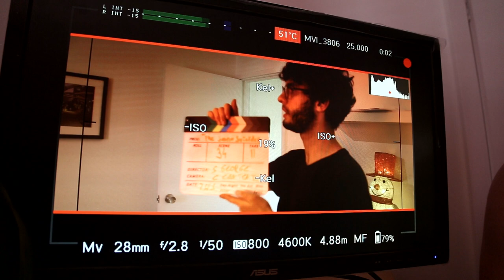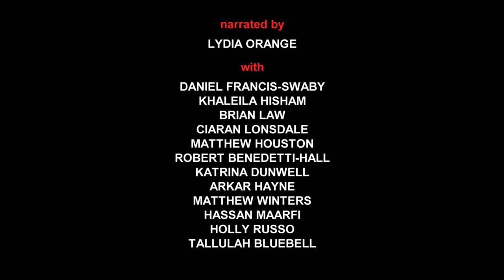The Santa Suicides - Making Off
A behind the scenes look of the web series, featuring interviews with the cast, outtakes and a closer look at working with blood on a set